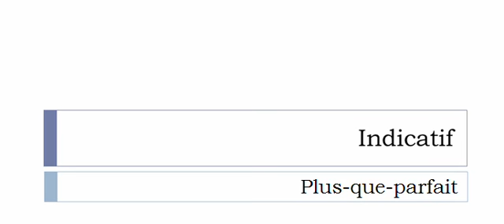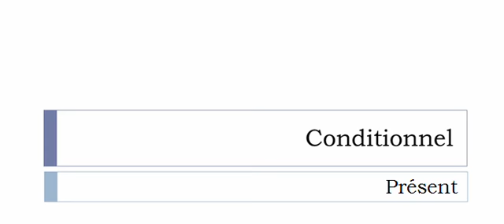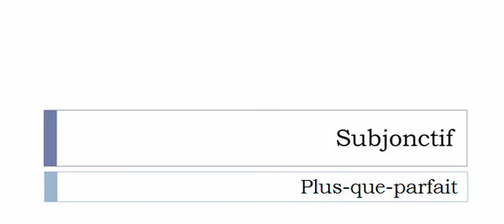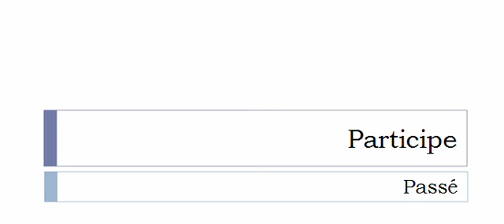Französisch lernen = Konjugation = Clocher